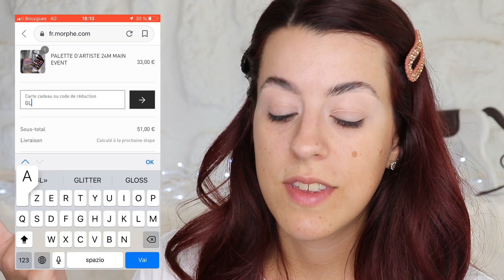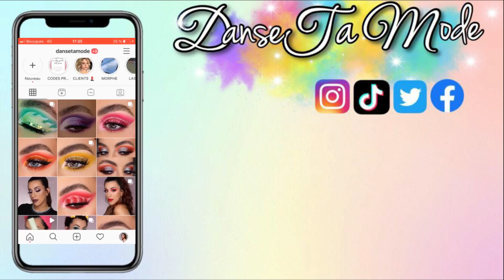JE ME MAQUILLE AVEC DES NOUVEAUTES ( MORPHE / SEPHORA /NOJEBEAUTY ... )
Hello tout le monde, aujourd'hui je vous réalise un makeup avec des nouveautés , j'espère que je pourrai vous faire découvrir quelques produits !